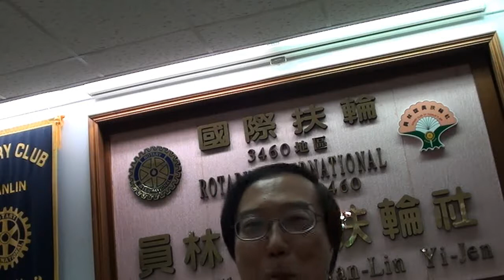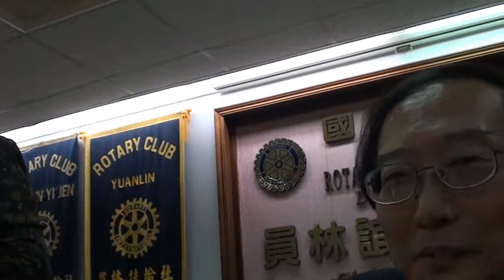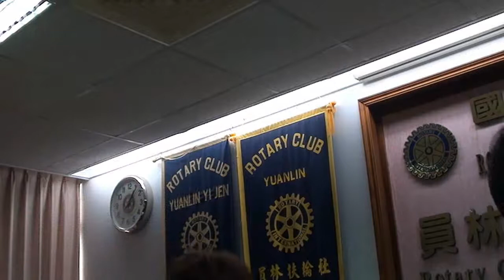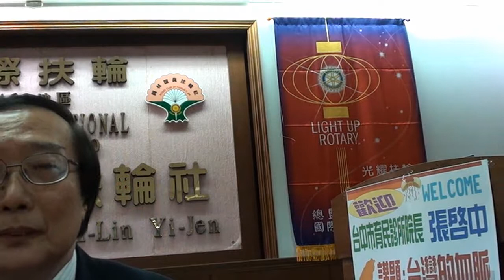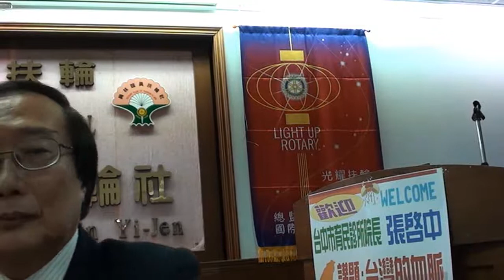2015-01-18 新寶教會禮拜張啟中醫師講道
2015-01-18 新寶教會禮拜張啟中醫師講道 - Captured Live on Ustream